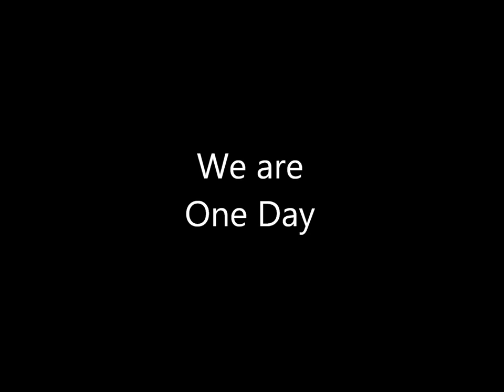Breathe (2 am) - Anna Nalick (cover)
Since our last video, we both got sick and lost our voices (not at the same time), and Geodes had a few performances to rehearse for and be in, so we've been pretty busy and put off recording.  Anna Nalick is personally one of my favorite artists, and we both love this song.  We've got a couple more songs in the making and should have them posted soon.

lyrics
2 AM and she calls me 'cause I'm still awake,
"Can you help me unravel my latest mistake?,
I don't love him. Winter just wasn't my season"
Yeah we walk through the doors, so accusing their eyes
Like they have any right at all to criticize,
Hypocrites. You're all here for the very same reason

'Cause you can't jump the track, we're like cars on a cable
And life's like an hourglass, glued to the table
No one can find the rewind button, girl.
So cradle your head in your hands
And breathe... just breathe,
Oh breathe, just breathe

May he turned 21 on the base at Fort Bliss
"Just a day" he said down to the flask in his fist,
"Ain't been sober, since maybe October of last year."
Here in town you can tell he's been down for a while,
But, my God, it's so beautiful when the boy smiles,
Wanna hold him. Maybe I'll just sing about it.

No one can find the rewind button, boys,

There's a light at each end of this tunnel,
You shout 'cause you're just as far in as you'll ever be out
And these mistakes you've made, you'll just make them again
If you'd only try turning around.

2 AM and I'm still awake, writing a song
If I get it all down on paper, it's no longer inside of me,
Threatening the life it belongs to
And I feel like I'm naked in front of the crowd
Cause these words are my diary, screaming out loud
And I know that you'll use them, however you want to

But you can't jump the track, we're like cars on a cable,
No one can find the rewind button now
Sing it if you understand.